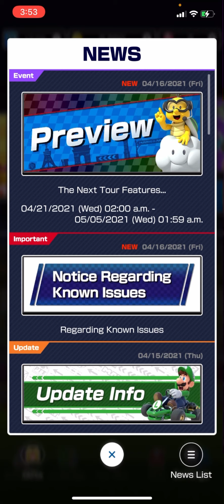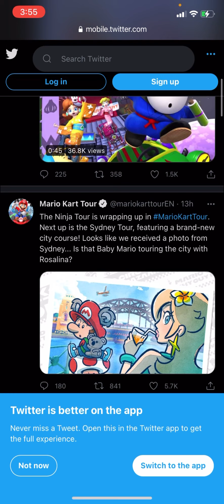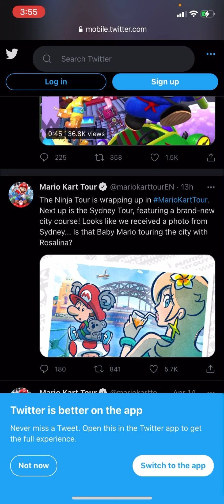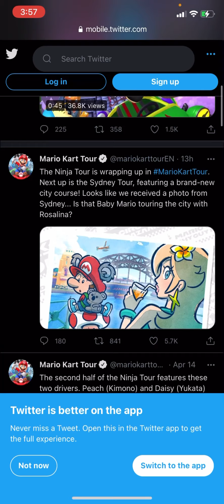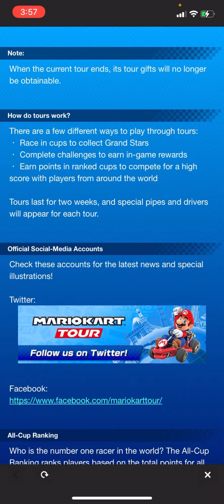Preview for the Sydney Tour???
This is a CITY course

I like cities 😝😝😝